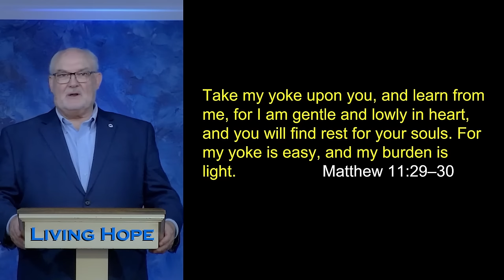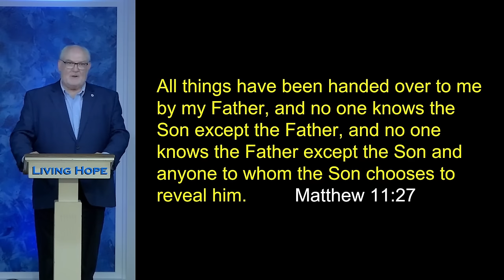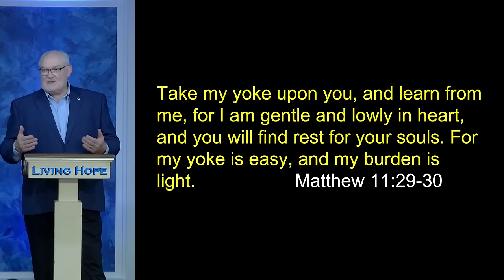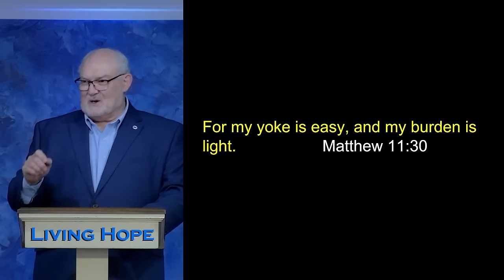Learning to Rest | Matthew 11:28-30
In today’s message, “Learning to Rest,”  Dr. McLewin teaches how we can experience spiritual rest by leaning on the strength of our loving heavenly Father.

Deuteronomy 28:12
Matthew 11:25-30